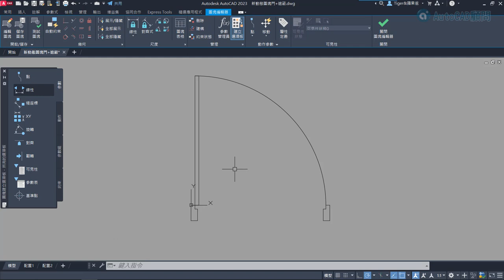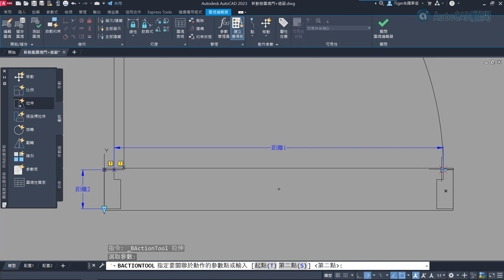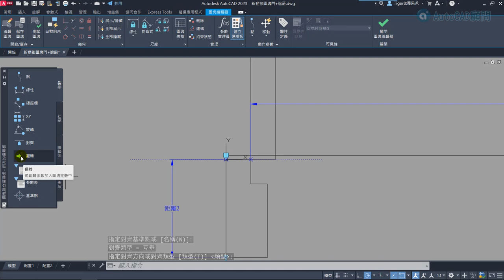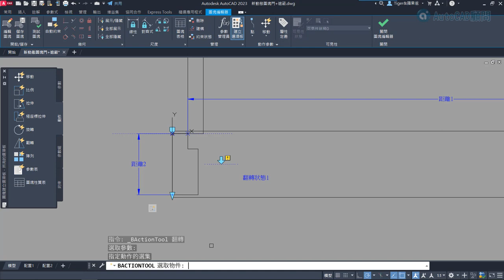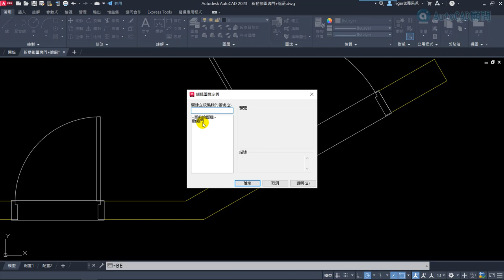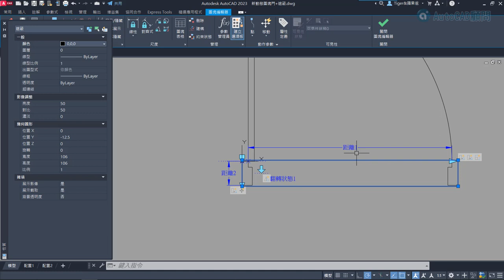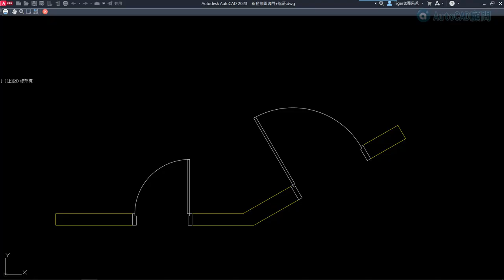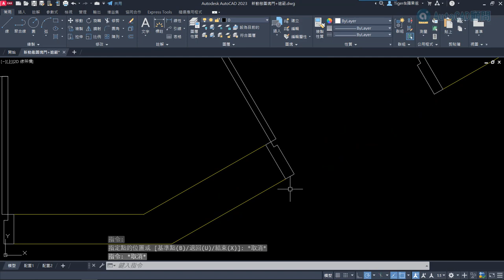AutoCAD 新動態圖塊門+遮蔽效果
😅每次畫圖都因為牆壁厚度不一樣及們大小不一樣
一直改圖改不完的圖，所以這時候要靠動態圖塊來幫忙👌
動態圖塊功能是繪圖管理大師必備良藥...快來學😎